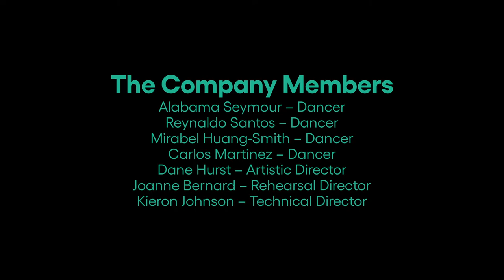Experiments in Wonderland, Phoenix Dance Theatre (full length performance)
The Phoenix Dance Theatre Residency consisted of 5 practical sessions/rehearsals to investigate the possibilities of working with telepresence as a creative space. There was also an introductory meeting and a reflective session to gather feedback from the team. The decision was made to work with improvisation as an exploratory tool, rather than to focus on choreographing a final performance. This provided the maximum opportunity to try different approaches and possibilities with in the time available. Background images were used to inspire simple narrative situations, with which the dancers could interact if they chose. In the first session, the team worked together in a studio space, learning how to use the equipment and how to interact with the digital scenography via the screens. Subsequent sessions took place with team members working remotely. Two dancers were in the same household so they were together physically, while all of the other team members were in separate spaces, each setting up their own equipment. By the end of the residency, a collection of simple improvisations had indicated several possibilities for expansion into more formal choreographic works for future times.